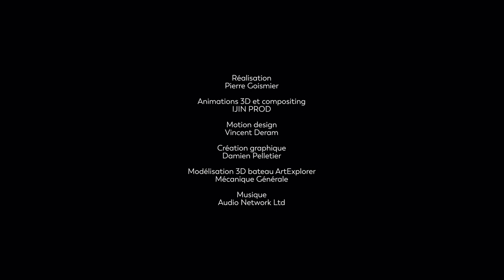Festival Art Explora - 2022 - Présentation du bateau-musée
En 2023, la fondation ART EXPLORA inaugurera le premier bateau-musée qui sillonnera mers et océans pour aller à la rencontre des publics et proposer des expériences artistiques inédites.
Le catamaran est une aventure collective qui embarque à chaque voyage des acteurs culturels, associations, artistes, et citoyens dans un dialogue à grande échelle sur nos sociétés contemporaines. La mobilité et la création artistique sont de puissants leviers pour déplacer les regards, partager des images et des récits qui fabriquent d’autres rapports au monde.
Berceau de la mobilité, des échanges et de nos sociétés, la Méditerranée sera le terrain de notre premier parcours de l’automne 2023 à fin 2025.
Dans au moins 15 pays partenaires et plus de 20 ports, les publics prendront part - en accès libre et gratuit - à des expériences immersives et sonores à bord du bateau, des expositions, festivals, ateliers… à quai et dans les villes, autour des scènes artistiques et cultures méditerranéennes !

Rendez-vous à Marseille pour le départ du bateau-musée en 2023 !